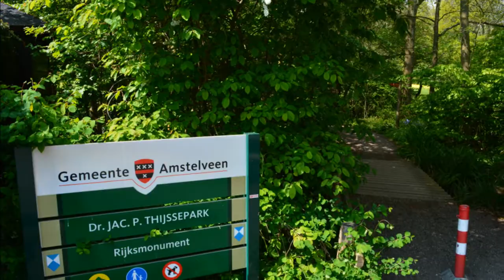Natuur en Bloemen Foto-Impressie april 2015 - Dr. Jac. P. Thijssepark Amstelveen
Het Dr. Jac. P. Thijssepark is een heempark van 5,3 hectare in het noordwestelijke deel van Amstelveen. Het park is ontworpen door C.P. Broerse. Door de stijl, het ontwerp en het gebruik van uitsluitend inheemse planten heeft het Thijssepark bekendheid tot ver buiten onze grenzen gekregen. [Time 5:43]
Muziek: Claude Debussy - Clair de lune